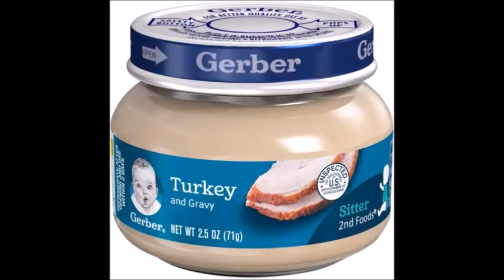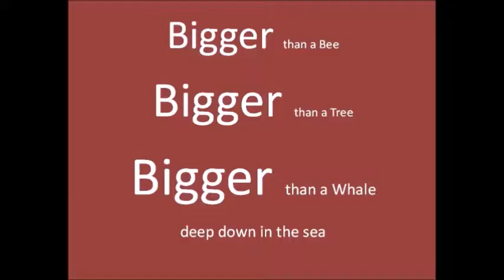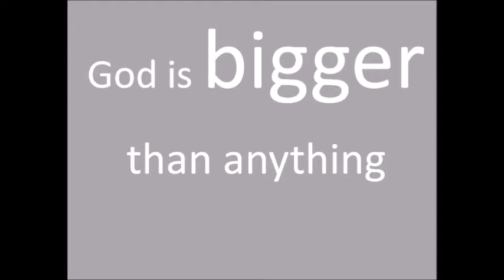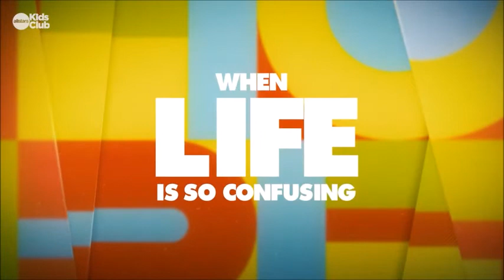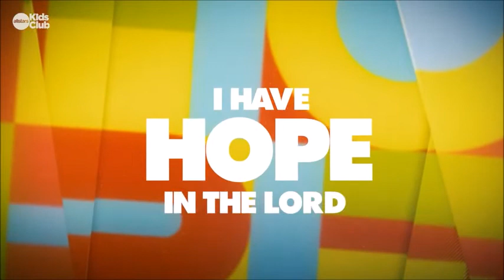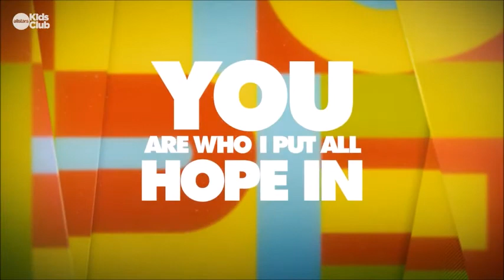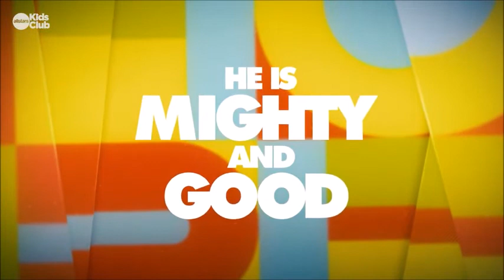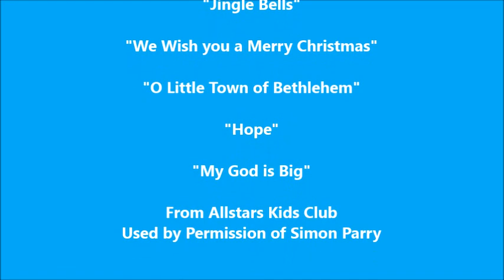Passport to Praise: Trust by the River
Join us for another week of children's ministry as we learn about a baby and a river.

Park Avenue Christian Church
Montebello, CA